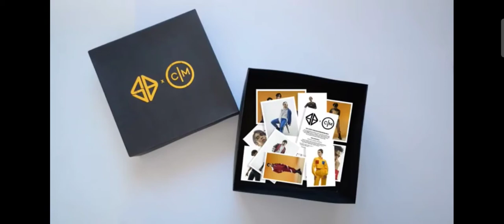SB19 Live in When in Manila for the launch of Premium Collection from Wear Casa [SB19's cut] 042121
Courtesy: When in Manila Page on FB
               Wear Casa